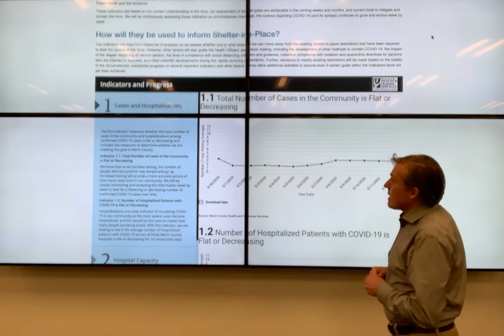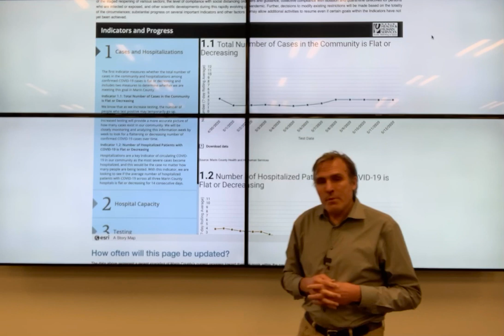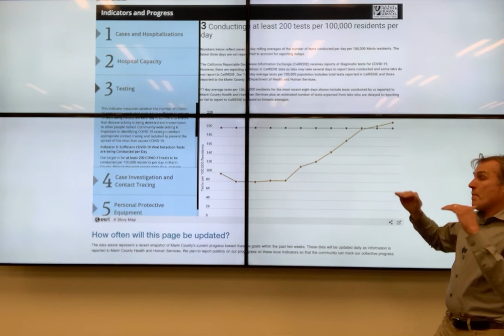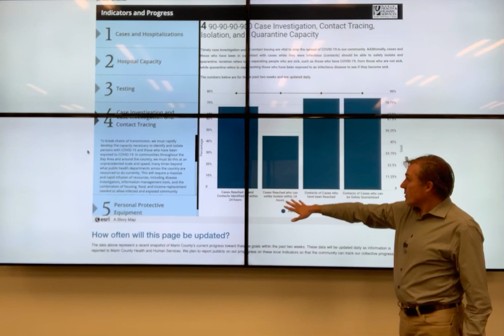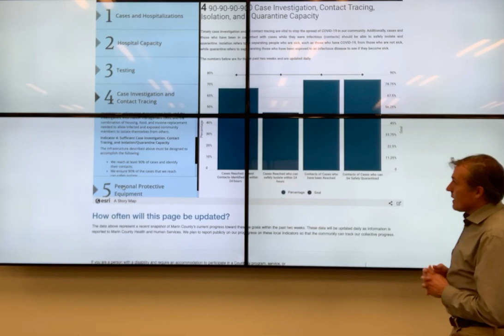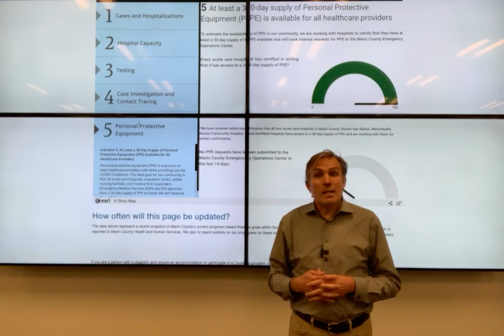Introducing the COVID-19 data dashboard — May 13, 2020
Dr. Willis presents a new data dashboard (being released 5/14/20) that will show our progress in relation to the indicators we will be following as we gradually move towards reopening.